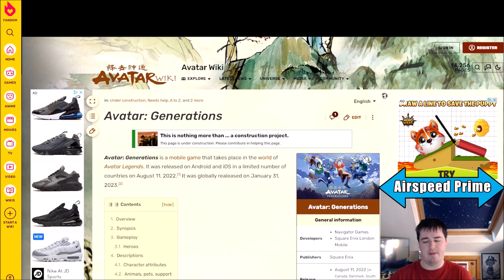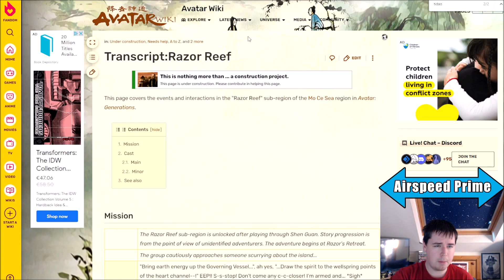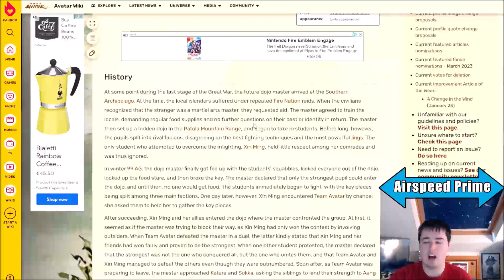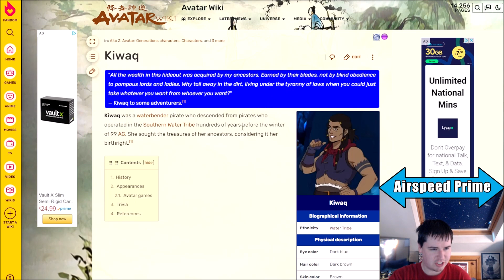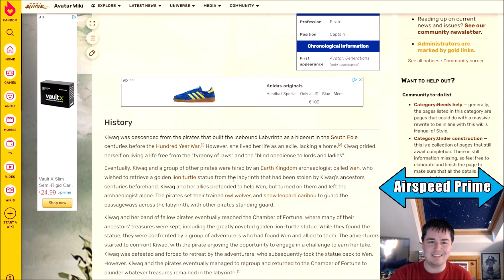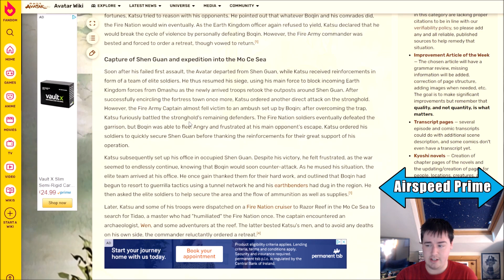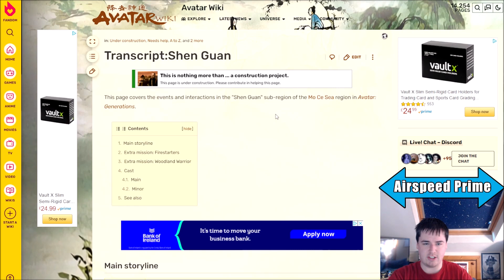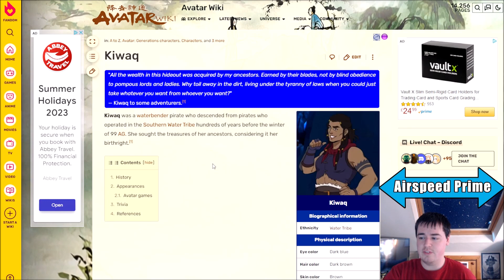Avatar Generations - New Characters Explained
In this video I give an intro to some of the new info presented in Avatar Generations. New characters, new locations and some other little details.